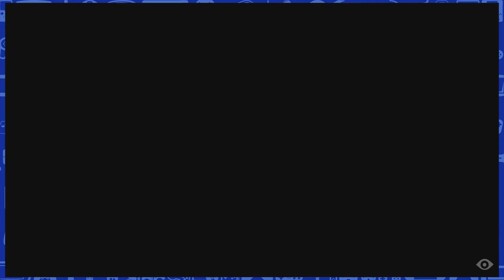Little Nightmares - #26 - Have A Shoe!!! - Couch Capades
The Geek Level's Couch Capades - Let's Play Little Nightmares on the PS4 with Jon and Rose!